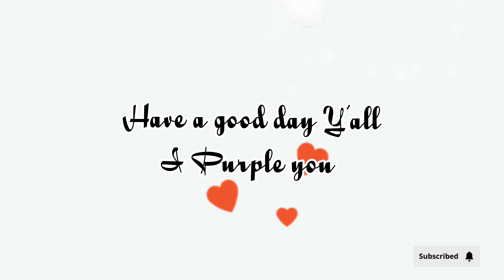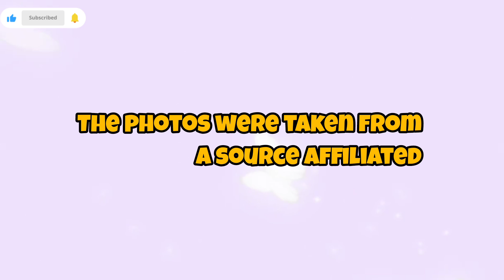BTS Jungkook & Jimin Latest News In The Military Service Jungkook and Jimin military Routine#bts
TYSM for your love and support
borahae 💜